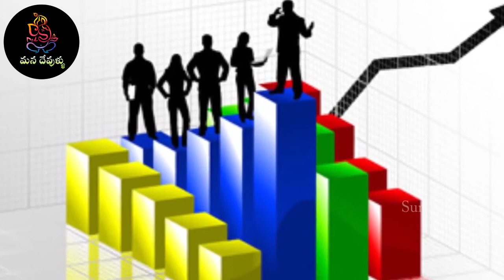వాస్తు ప్రకారం ఇంట్లో అస్సలు ఉండకుదనివి These Things Are Produce Negative Energy In Home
Welcome to the Official Youtube Channel of Telugu Devotional !! We bring you informative and interesting Facts about Gods and Goddesses!!